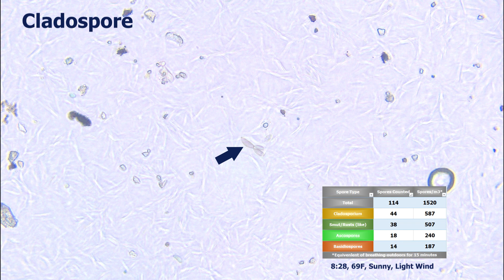Sporecast – Mold/Pollen Levels Meridian, Idaho – Aug. 28, 2023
Pictures and readings for mold spore levels in downtown Meridian, Idaho. The sample was taken for 5 minutes at 15 liters per minute for a total air volume of 75 liters.